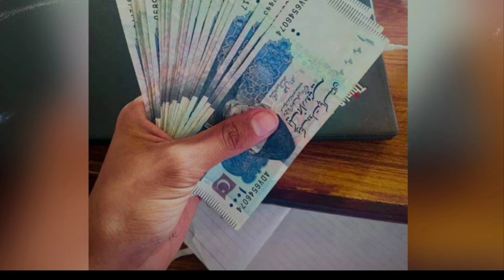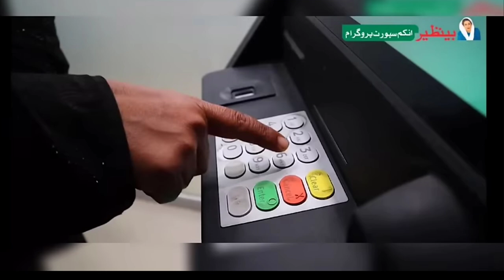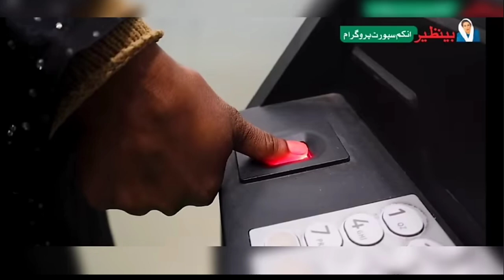Mubarak Ho !! 2 Qist Bisp Milna Shuru | 10500 Check Karne Ka Tarika | 8171 Ehsaas Ke Paise 13500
ehaas program 8171 new update
8171 ki kist kab milegi
ehsaas 8171 web portal
ehsaas bisp
8171 Online Registration 2024
bisp survey
BISP New Update Today
8171
9211
8171 Ehsaas Program 2024
8171 Ehsaas Program 2024
8171 Ehsaas Program 2024
how to start ehsass bisp dynamic survey
ehsass dynamic survey ka mukammil tarika
ehsaas kafalat
ehsaas block cards
 Bisp New Update
8171
8171 online registration
10500 double Qist
Benazir income support program Online Registration